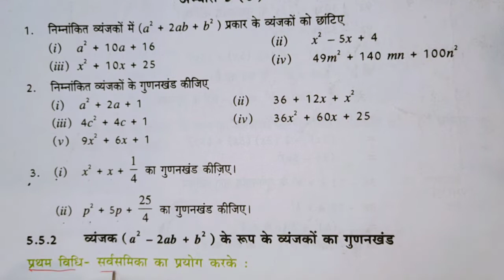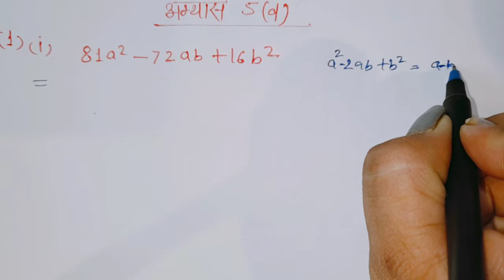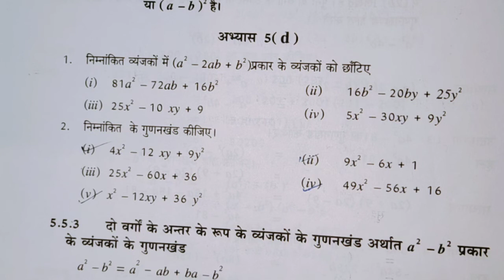यूपी बोर्ड क्लास 8 मैथ अभ्यास5(d) class 8 maths 5(d)//UP Board class 8 math//गणित कक्षा 8 अभ्यास5(d)